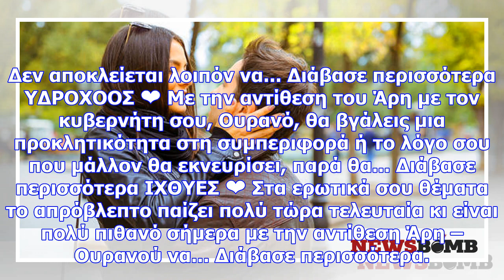Ερωτικές προβλέψεις για όλα τα ζώδια, 30/11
ΚΡΙΟΣ ❤ Η αντίθεση του κυβερνήτη σου, Άρη, με τον Ουρανό σου βάζει φιτιλιές. Εκεί που θα είσαι ήρεμο...